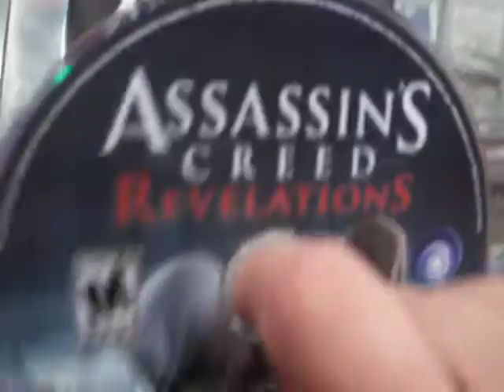assassins creed revelations ps3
Assassin's Creed: Revelations es un videojuego de acción/aventura de ficción histórica, desarrollado por Ubisoft